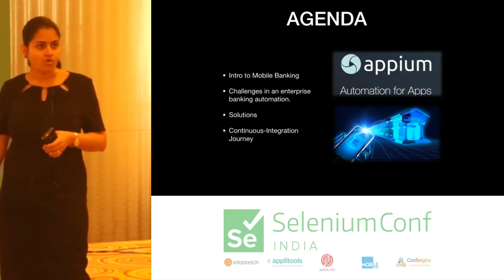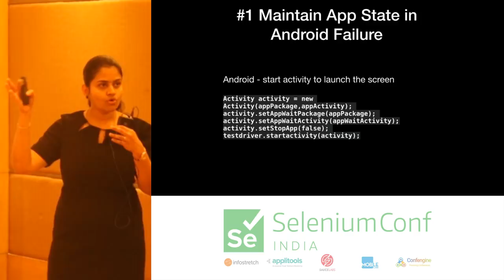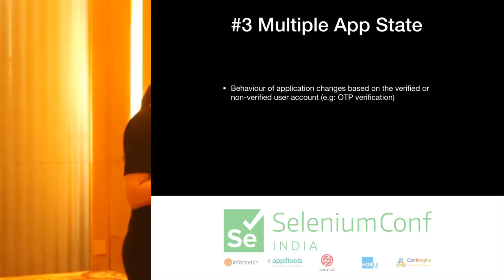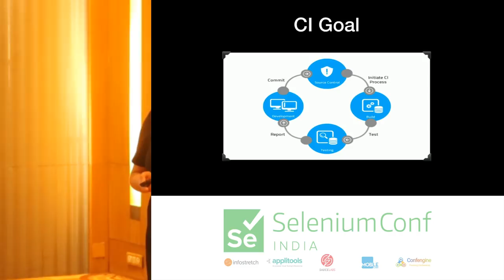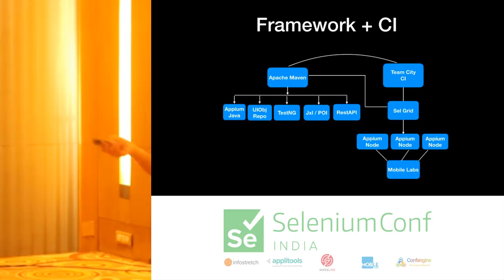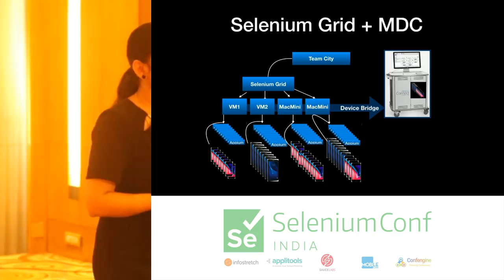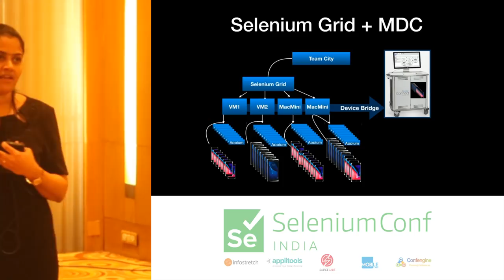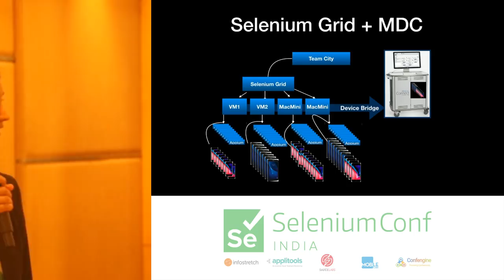Appium in an Enterprise Banking Organisation by Pavithra Navaneeth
Time waits for no one in a rapid, constantly evolving Digital Era. In this session you will learn how Appium, an open source test automation tool, is playing a significant role in bringing the extreme fast changes to the market in a real-time digital environment.

Mobile Banking apps involves extensive testing due to multiple data variations, multiple app states, complex app flows, secured authentication, integration with third party apps, need of tests in different test environments, complex/secured back-end systems. Achieving automation with these complexity is not so easy, it comes with lot of challenges to get the benefit of automation. This session helps one to understand the complexity involved in automating the banking app or similar native application and solutions for the same.

Will also walk through the journey of our CICD - Integration of MobileLabs into our automation to achieve the highly reliable parallel runs on real physical devices.